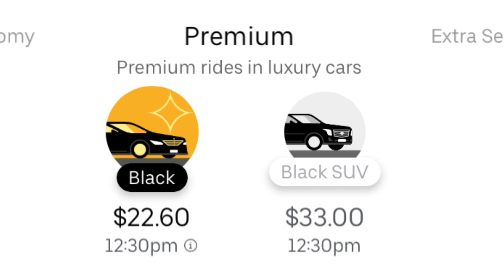Driving for Uber BLACK getting started